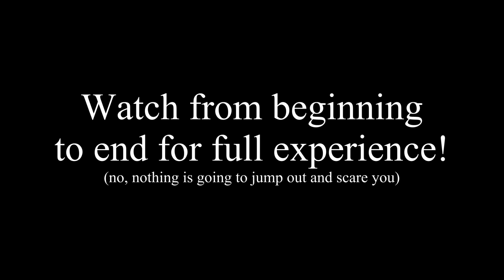April Fools Day Exclusive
Take note. I block all spammers! You have been warned!

NO! This is not a pop-out and scare you video. This is my gift from me to you this April Fools Day. For the best experience, watch the video from beginning to end.